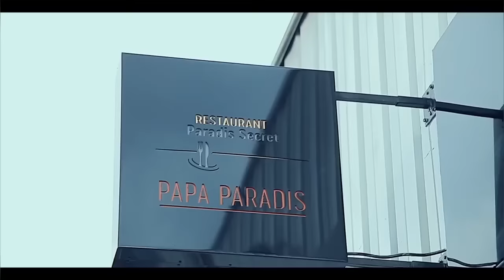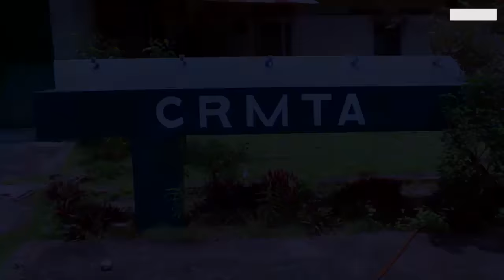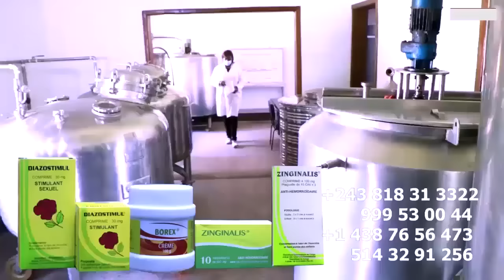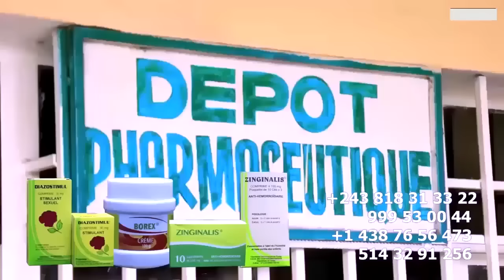ARRIVEE YA LABRUNE En CACHETTE Na EXPOSITION DU CORP De GIANNY FAYI Avant DEPART à KINSHASA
EXPOSITION DU CORP De GIANNY FAYI Avant DEPART à KINSHASA, LABRUSE ASALI CRISE Na NDAKU PO FAMILLE Ba SENGI DERNIER ENQUETE TELEPHONIQUE